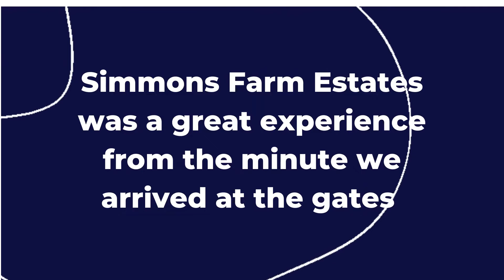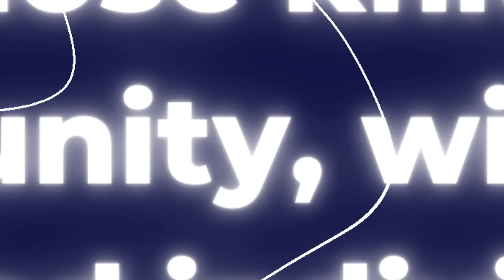A day In The Life Of a Successful Park Operator: Henry Simmons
Henry Simmons Residential Park Operator Awarded a PHHPA Regional Award For 5 Star Park.

Director General Bradley Chapman awarded Henry Simmons, founder of Residential Park Homes with an award for their Ogranford Manor Country Park site in Dorset UK.

The Park Home and Holiday Park Association Award for outstanding contribution to the UK residential parks sector.

To find out more about our PHHPA road trip to Dorset with Bradley Chapman and the PHHPA road trip team, visit.

Hi all and welcome to our new Youtube channel!

At PHHPA our mission is to train, educate, recognise, support and protect UK park operators & service providers.

What you can expect from us:

Memberships: Various memberships to suit your company’s needs. Park operators and suppliers UK wide welcome. To find out more about the different memberships

Magazine: PHHPA members magazine. Content includes: members advertising of UK park operators, services and suppliers, relevant interviews, industry insights and live on-site interviews and park reviews.

Training: We offer a wide range of park operator training services including: sales, marketing, social media, licencing, planning, leadership, website development and much more created to help you, your team and your park to achieve outstanding profitable growth.

Awards: We want to recognise and celebrate the success of our members. Nominations are now open!

We are listening: PHHPA has been set up to support, encourage, recognise achievement and to listen to the challenges that you face in order to help you overcome them.